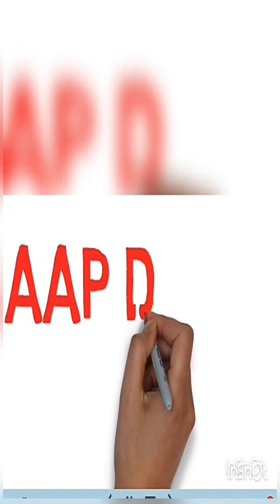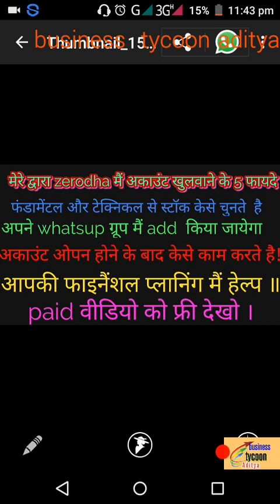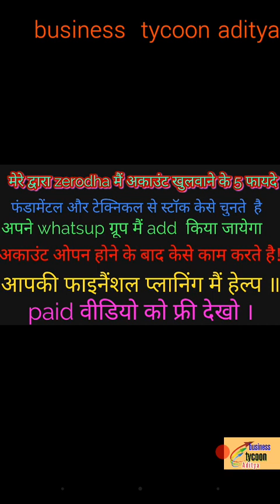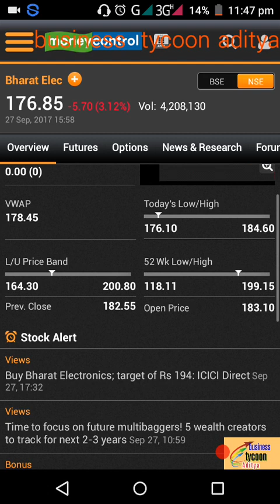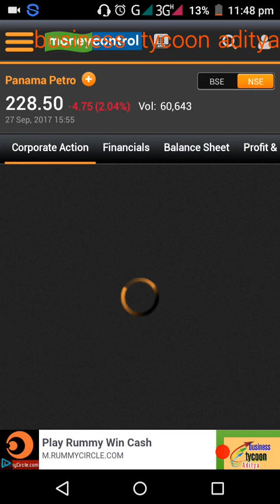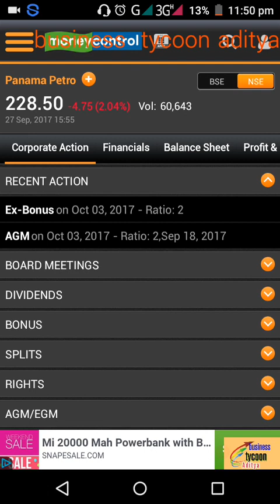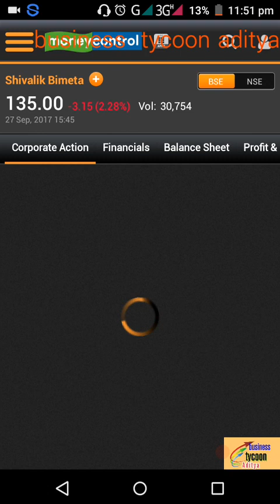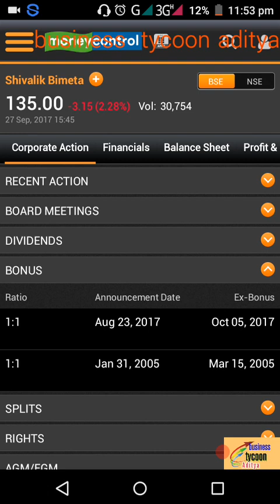What is bonus ? These company is announce bonus !! Letest updates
Hello friends,

Signup and open account this link-